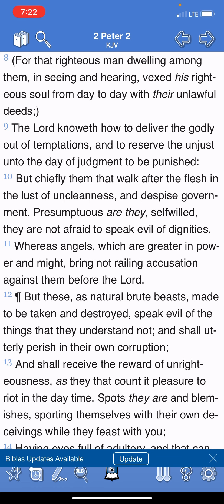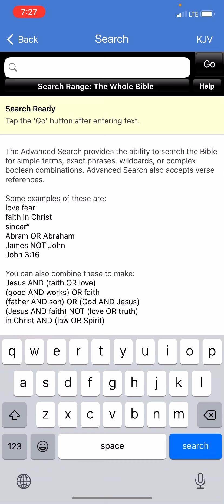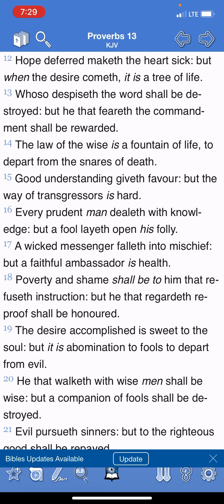Impromptu: Hope Defered